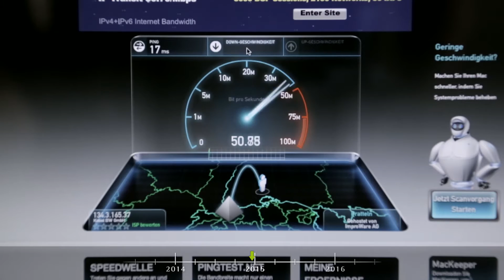Brigachtal.TV - Folge 4 - Projektübersicht Glasfasernetz Brigachtal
Das Projekt „Glasfasernetz Brigachtal“ ist seit September 2015 fertig. In diesem Film bekommen Sie einen kompakten Überblick über den kommunalen Breitbandausbau in Brigachtal.

Die wichtigsten Fakten im Überblick:

- 6 Jahren Projektzeit
- beachtlichen 22 Monaten Bauzeit,
- ca. 4 Millionen Euro Gesamtkosten
- 316.000 Euro Fördermittel
- 12 Kilometer Haupttrassen
- 140 Kilometer eingeblasene Glasfaser
- über 7.000 Spleißungen
- über 450 Hausanschlüsse
- 830 erschlossenen Wohneinheiten